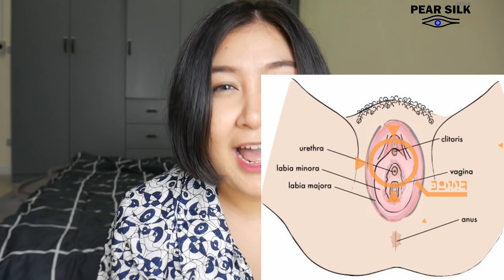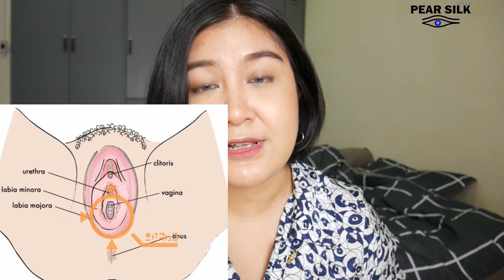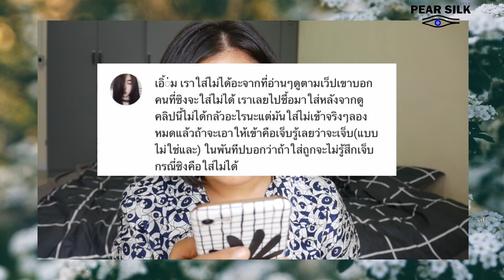。Q&A。 ผ้าอนามัยแบบสอด | คำถามดุเหลือเกิน ..ใจยิ่งบางๆอยู่ || PEAR SILK 👁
สวัสดี๊ค่ะวันนี้มาตอบคำถาม Q&A เกี่ยวกับผ้าอนามัยแบบสอด
รวบรวมมาจากคลิปวิดีโอ ใส่ผ้าอนามัยแบบสอดครั้งแรก
ซึ่งคนถามคำถามใต้คอมเม้นท์มาเยอะมาก บางคำถามก็จะเป็นทำนองเดียวกัน ก็เลยเอามาตอบในคลิปนี้ค่ะ

。หนูทดลองEP12。คุณพระ!! ใช้ผ้าอนามัยแบบสอดครั้งแรก

Social Medie ต่างๆ :)